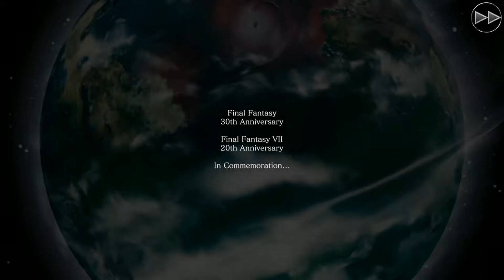MobiusFF - FF7 Fatal Calling Opening Scene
The effort they put into the battle is amazing considering that its a Mobile and Steam HD game!

Just so you all know, this was actually recorded from my phone. Steam would have been soooo much better than it already is xD

As of me writing this, in JP its already confirmed that a NEW FF7 Remake event will be released with more story. Cant wait till it comes to GL!

I really enjoyed this event 😊